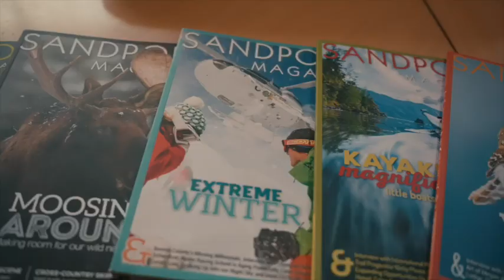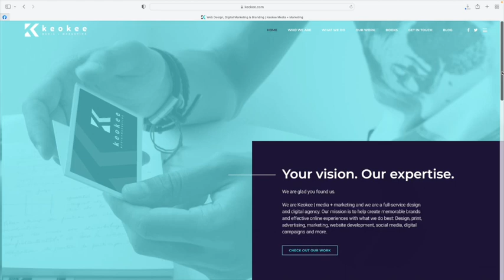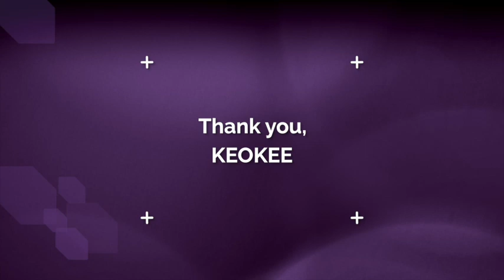Sandpoint High Today March 29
The Sandpoint High School announcements for Wednesday, March 29.